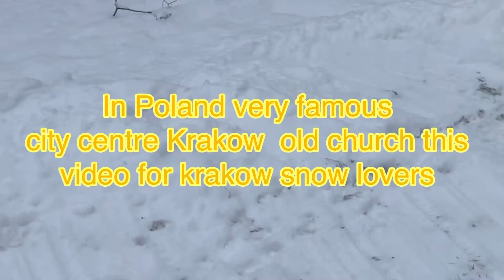Snow ❄️ lover in Poland krakow city today very beautiful here